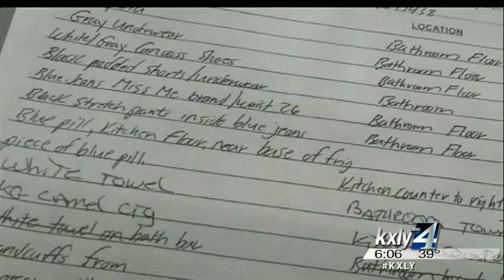Spokane attorney charged with rape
Robert Caruso, who once ran for Spokane County Prosecutor, is now he's  facing prosecution over a rape charge involving a 22-year-old woman. KXLY4's Alex LeFriec reports.